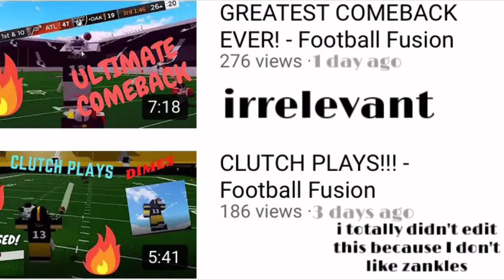321 GO Meme football fusion YouTubers edition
In this video you’ll see why some football fusion YouTubers are irrelevant